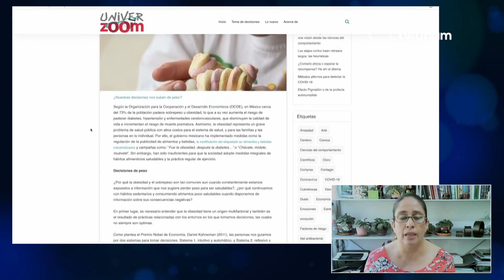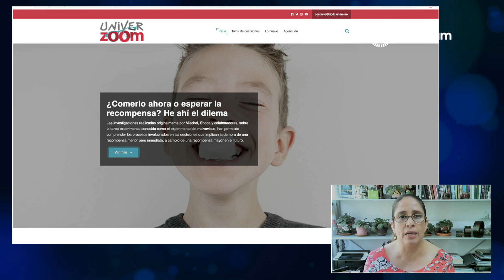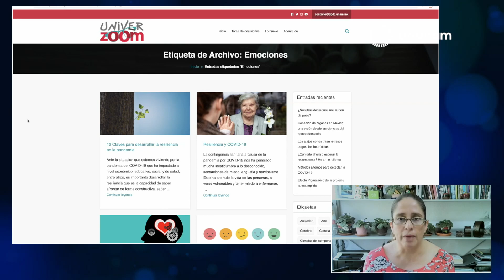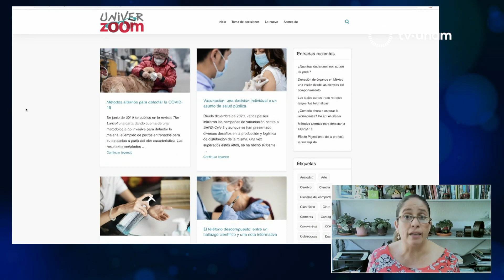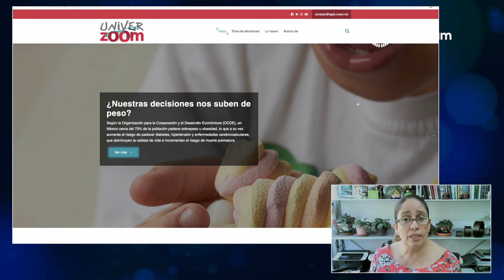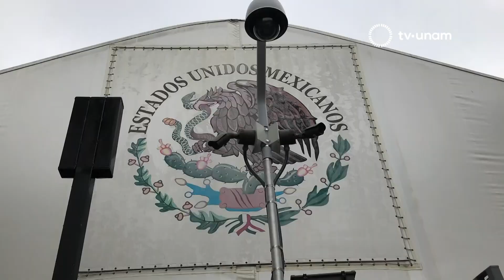UNIVERZOOM: plataforma de divulgación científica de Universum. La UNAM responde 297.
La información nos da herramientas para actuar responsablemente y nuestra universidad ha generado diversas estrategias para divulgar conocimiento científico, algo que con la pandemia se aprendió de forma clara. En esta emisión les presentamos una plataforma universitaria dedicada a llevar conocimiento científico para el público de todas las edades.

“Justo cuando empezó toda esta pandemia lo que vimos y la Dirección General de Divulgación de la Ciencia se dio cuenta es que había una gran desinformación, de hecho todavía hay mucho que no conocemos de este nuevo virus, llevamos un año y cachito ya, pero aún hay cosas que desconocemos. Pero las cosas más básicas, desde entender qué es un virus, cómo nos estamos infectando, qué era lo que estaba pasando con nuestros cuerpos, todo eso, era información que era muy relevante y era importante que estuviera a la mano del público en general.”

En La UNAM Responde, la Dra. Norma Corado, divulgadora científica, platica con Rosa Brizuela sobre Univerzoom

“Univerzoom surge como una respuesta por parte de los divulgadores y académicos de la UNAM para responder al público sus preguntas más básicas y tener una línea de contacto que fuera fidedigna. Uno de los grandes problemas que surgió durante esta pandemia es lo que llamamos ahora infodemia que es una gran cantidad de información en muchísimos lugares y no toda era verificada, no toda era cierta y para el público en general a veces es muy difícil poder discernir en qué fuentes confiar o no.”

“Justo Univerzoom fue una respuesta a esto porque mucha gente se acercó a nosotros pidiéndonos entrevistas, pidiéndonos artículos, preguntas específicas de lo que estaba sucediendo y fue como a la dirección se le ocurrió que era muy importante poder conjuntar todo este esfuerzo y poderlo poner al alcance del público. Uno de nuestros grandes retos como Univerzoom fue digitalizarnos. Tuvimos charlas muy interesantes, subimos videos, tuvimos un espacio donde le preguntábamos a las personas si tenían una duda en particular, la que fuera, nosotros hacíamos una curaduría veíamos lo que más interesaba y a partir de ahí generábamos videos de 2 o 3 minutos que después se subían al blog y a las redes sociales.”

DESCUBRE NUESTRAS INTERESANTES CÁPSULAS:

En la sala 10 del MUAC pueden visitar la exposición “Gases lacrimógenos en la Plaza de la Dignidad” hasta el 15 de agosto de este año. Mayores informes en    muac.unam.mx

Flavio Florencio/Documentalista: Continúa su viaje por la ciudad de Los Ángeles, California y desde el consulado de México nos cuenta cómo funciona el centro de vacunación que ahí se instaló.